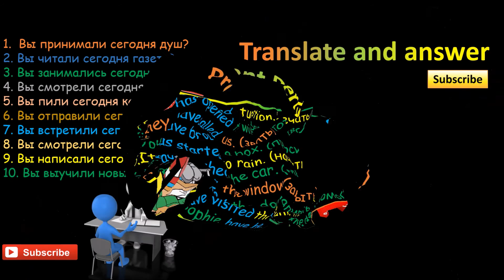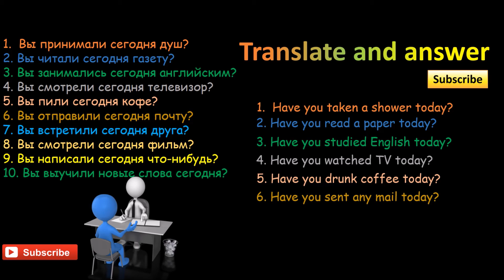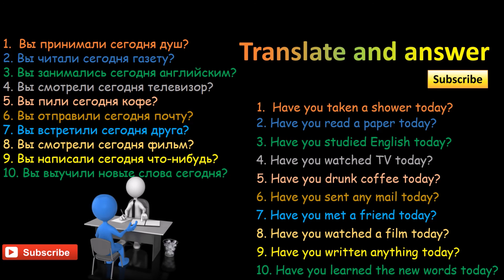10. Английский (Тренировочные упражнения): PRESENT PERFECT / НАСТОЯЩЕЕ СОВЕРШЁННОЕ (Max Heart)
Гарантия освоения всех времён максимум за 1 месяц! - Записаться на пробное бесплатное занятие можно на нашем сайте: mhcourses.com (первым 100 учащимся скидки!)
учить английский уроки английского английская грамматика начальный уровень english language lessons online free english как выучить английский ирина егэ английский для начинающих elementary level beginner видео курсы английского подготовка к ЕГЭ по английскому репетитор бесплатно present parfect настоящее совершенное время простое прошедшее время как задать вопрос в прошедшем времени past simple questions вспомогательный глагол did вспомогательный глагол have 3 формы глаголов формы прошедшего времени 3 форма глаголов таблица неправильных глаголов скачать когда употреблять 3 форму глаголов отрицательное предложение неправильные глаголы    irregular verbs  настоящее завершенное время в чем разница past simple и present perfect present simple present continuous все английские времена настоящее простое настоящее длительное настоящее завершенное и настоящее завершенное длительное past continuous прошедшее длительное время past perfect прошедшее завершённое past perfect continuous прошедшее завершенное длительное Max Heart